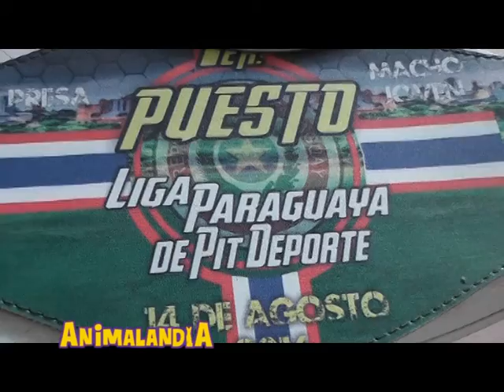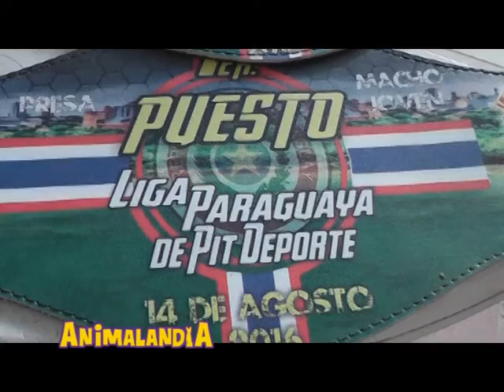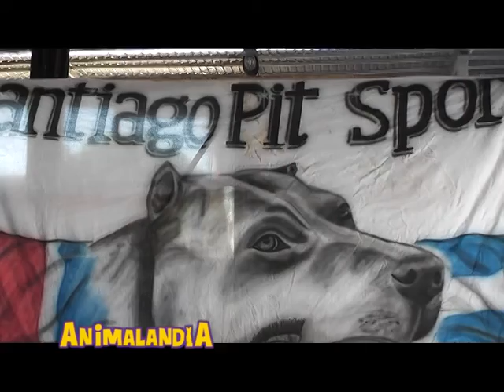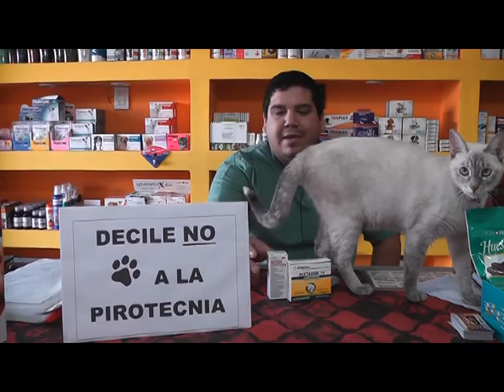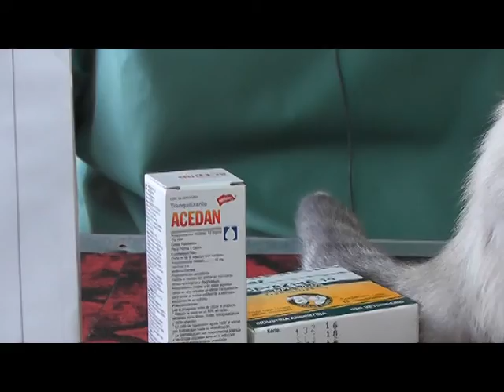ANIMALANDIA #20 - BLOQUE 2 (31/12/2016)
Leandro Jimenez, de Pitbulls Sgo, nos cuenta la historia de la raza y sus cuidados.
Juan y Franco, de Santiago Pit Sport, nos hablan de los logros conseguidos en las competencias deportivas con sus ejemplares.